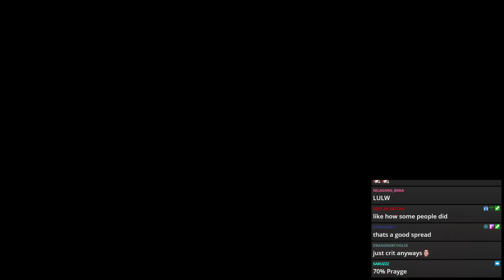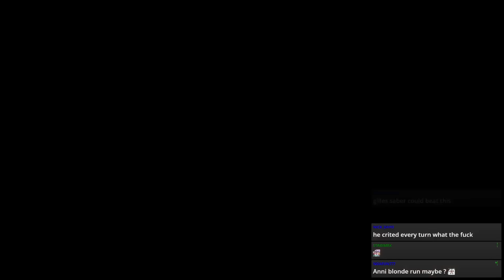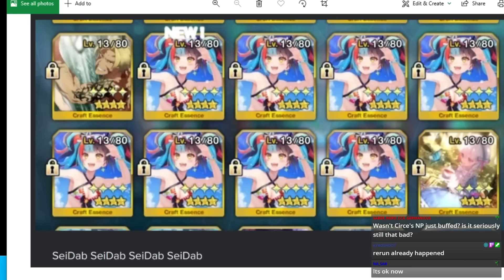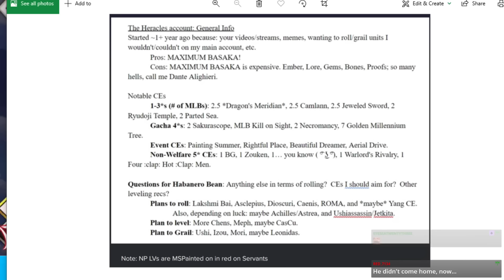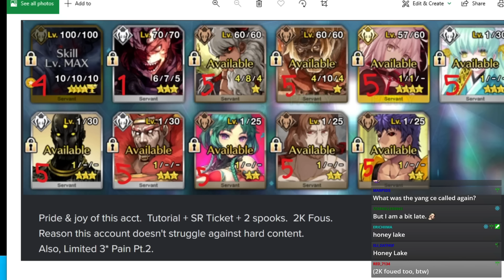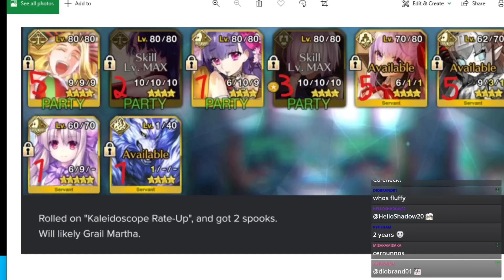[Stream] FGO Stuff